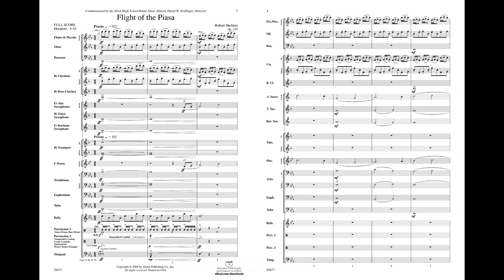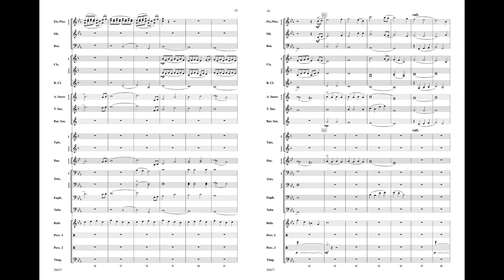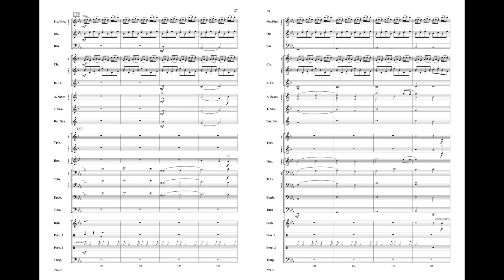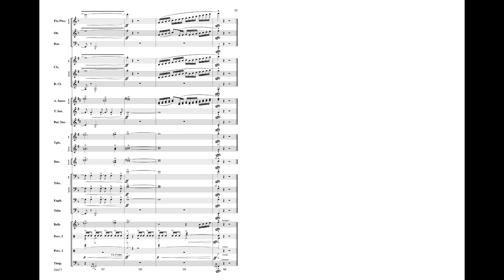Flight of the Piasa, by Robert Sheldon – Score & Sound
For more information or to purchase, go

Flight of the Piasa
By Robert Sheldon
Item: 00-29477
Series: Alfred Concert Band
Category: Concert Band
Format: Conductor Score & Parts
Level: 4 (Medium Difficult)
"Flight of the Piasa" was written to depict the majesty of the legendary Piasa, an enormous winged creature, and the bravery of the Illini tribe who triumphed over its reign of terror. The discovery of the Piasa dates to 1673, when the cliff drawing painted high on the bluffs was first seen by Marquette during his famous journey down the Mississippi River. (5:10) This title is available in SmartMusic.

"'Flight of the Piasa' is a very effective piece of music that is superbly crafted by a composer who really does understand the limitations and playing capabilities of student musicians."
---SBO Magazine